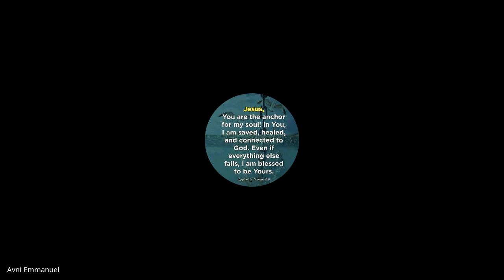Inner Wholeness | Lecture 23 : BC216-IW-20220331